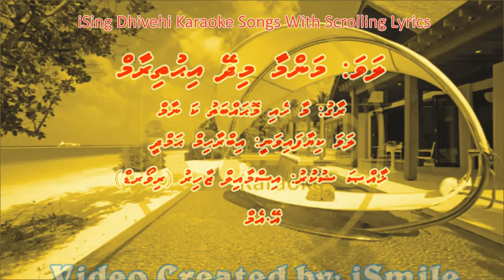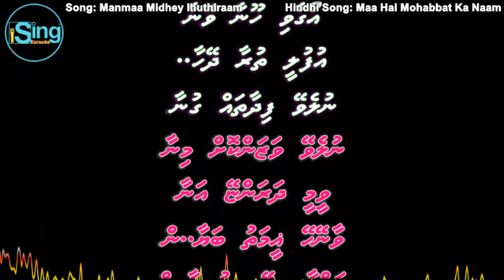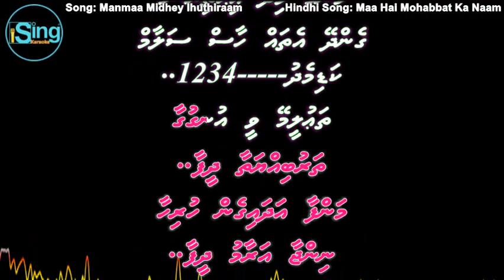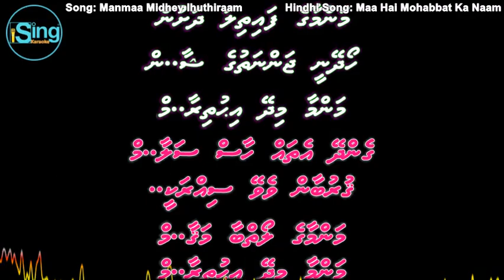Manmaa Midhey Ihuthiraam (F-SOLO) w Scrolling Lyrics (Maa Hai Mohabbat Ka) iSing Dhivehi Karaoke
Song: Manmaa Midhey Ihuthiraam (F-SOLO) iSing Dhivehi Karaoke
Singer: Ibrahim Hamdhy
Album:
Lyrics:
Produced by:

Song: Maa Hai Mohabbat Ka Naam
Movie: Maa Ka Anchal (1970)
Starcast: Sanjeev Kumar, Anjana & Master Ratan
Singer: Mohammed Rafi
Music Director: Madan Mohan
Lyricist: Kaifi Azmi
Producer:
Director: